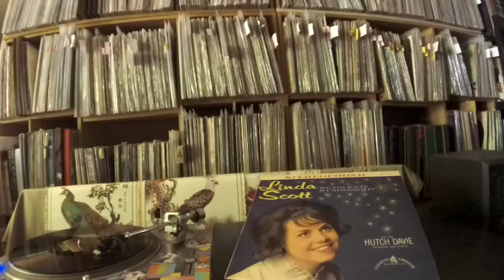Linda Scott -- A Thousand Stars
CANADIAN & AMERICAN SCALP 1005